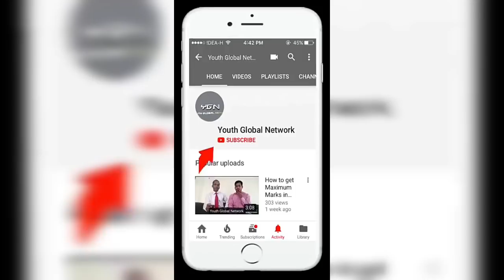Kanhaiya Kumar Speech Sitamarhi । कन्हैया कुमार का सीतामढ़ी में शानदार भाषण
Kanhaiya Kumar, Kanhaiya Kumar Speech in Sitamarhi